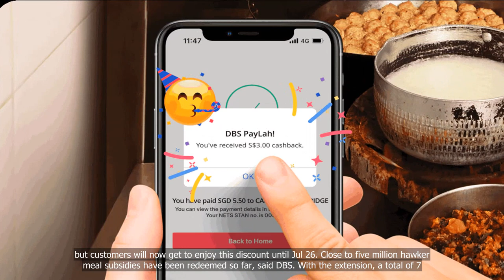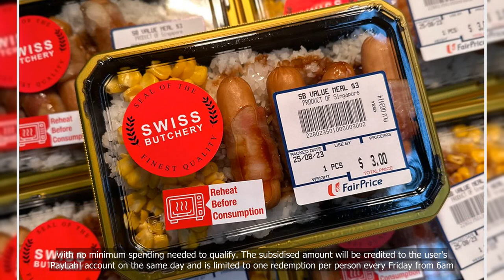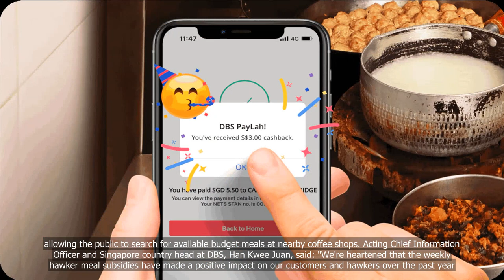Initiative for DBS PayLah! users to get up to S$3 off hawker meals on Fridays extended to July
💗📌 Singapore